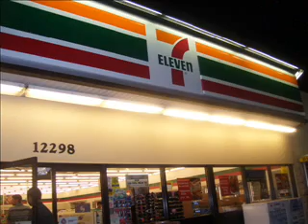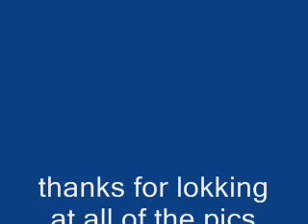gypsy hannah's b day